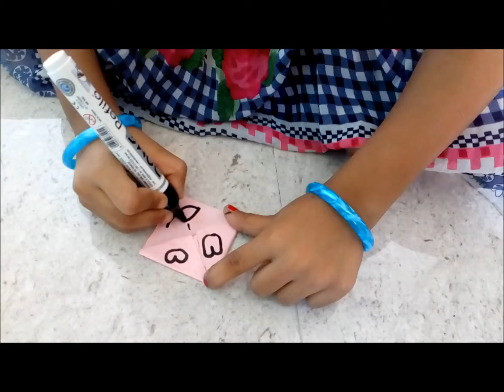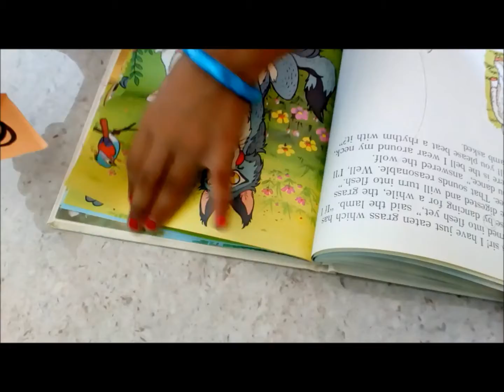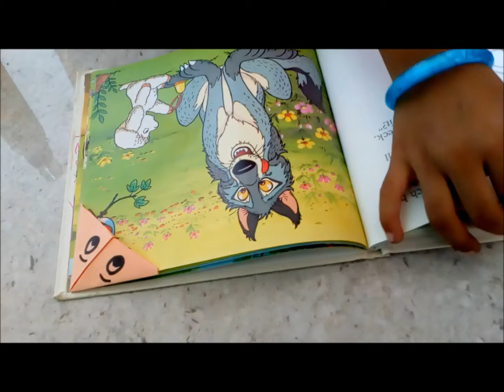How to make Paper Bookmark